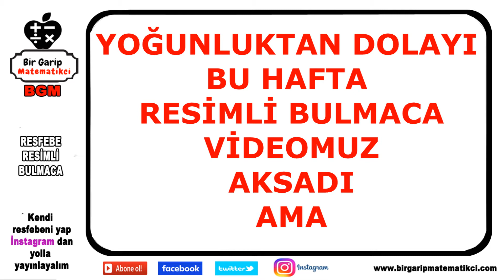Resimli Bulmaca Küçük Bir Duyuru !!!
Resfebe bulmaca nedir Nasıl çözülür eğlenceli zor ve kolay örnekler  oyunu oynayarak öğren

Resfebe Nedir ?
Resim Şekil yazı, kavram, renkler kullanılarak hazırlanan resimleri tahmin etme oyunu olan zeka oyunu
Resim Ve alfabe kelimlerinin brleişiminden oluşmaktadır.

Resfebe bilmeceleri ne matematiğe, ne de ağır bir genel kültür ve kelime bilgisine ihtiyaç duyar, biraz mantık ve hayalgücü ile çözülebilir. Biraz çözen herkes kendi resfebesini oluşturabilir üstelik. Çocuklarla oynanabilecek enfes bir oyundur. Hem eğlence sunar, hem zihinsel kabiliyetlerini geliştirir.

Genellikle birkaç harf veya resim ile oluşturulan resfebeler vardır, kaliteli bir resfebede resmin manasını bulmak ayrı bir bilmecedir, harfler verilmişse de bunların çözerken kullanılması gereken biçimsel özellikleri vardır. İnternette rastladığım, amatör heveslilerin oluşturduğunu düşündüğüm ve şahsen beğenmesiğim harf ekleme-çıkarmalı resfebeler de mevcuttur.

Resfebe nasıl çözülür  ve Örnekler

Resfebe sorularında örnek olarak verilen klasikler hep C1 = cebir ve NNNNNN = altın dır.İlk örnekte, sadece bu ifadeyi olduğu gibi okumak bile çözüm için yeterli olabiliyor. Buna benzer bir örnek daha verirsek: F10KSİY10 = fonksiyon